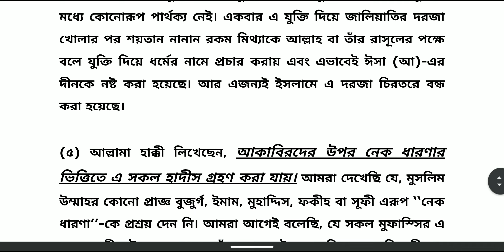191. জাল হাদীস ছাড়া কি ইসলাম অচল? ইসলাম কি তাহলে অপূর্ণ? || হাদীসের নামে জালিয়াতি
191. জাল হাদীস ছাড়া কি ইসলাম অচল? ইসলাম কি তাহলে অপূর্ণ?

 || হাদীসের নামে জালিয়াতি |

ড. খোন্দকার আব্দুল্লাহ জাহাঙ্গীর রহঃ | hadiser name jaliati | d. Khondokar Abdullah Jahangir rah: